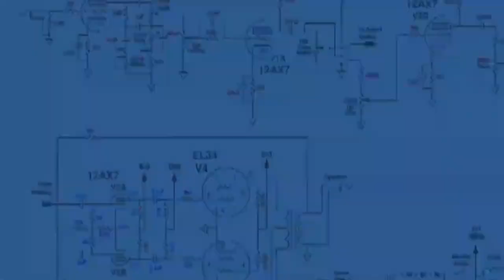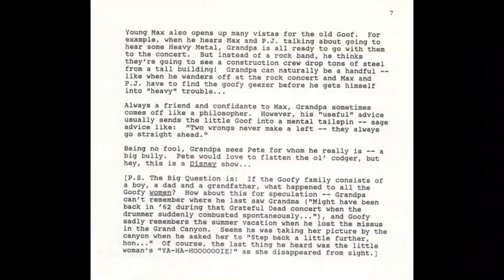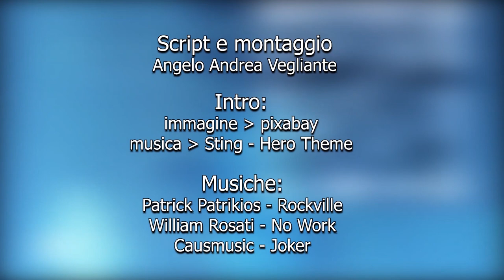Chi è la MOGLIE DI PIPPO? | Duck-Checking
Ma se Pippo è il padre di Max... chi è la sua mamma? Pippo è sposato, fidanzato, accoppiato? Con chi?
Si tratta di una questione annosa, su cui aleggiano numerose leggende. Cerchiamo di scoprire l'identità della fantomatica moglie di Pippo.